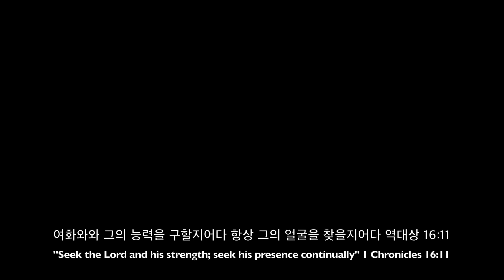키우던 알타리무가 이렇게 많이 자라다니!ㅣ배추김치와 알타리무로 김치 만드는날ㅣMaking Kimchi At HomeㅣKorean Authentic Food, Kimchi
안녕하세요~
오늘 영상은 김치 담그는 영상이에요!
엄마가 계시는동안 배추김치 만드는 방법도 배우고 알타리무도 많이 자라서 무로도 김치를 담궜어요~
오늘도 제 영상을 봐주셔서 감사드리고 다음 영상에 뵙겠습니다!

Hello everyone~
Today's video is about how to make kimchi!
I decided to learn how to make kimchi while my mom is in town
God Bless